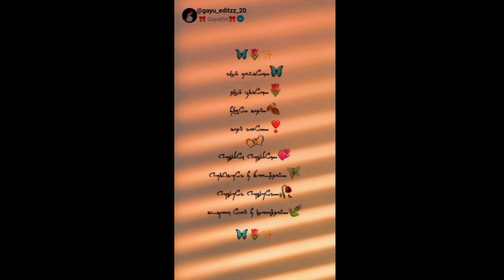Enathuyire Enathuyire... love song what app status tamil